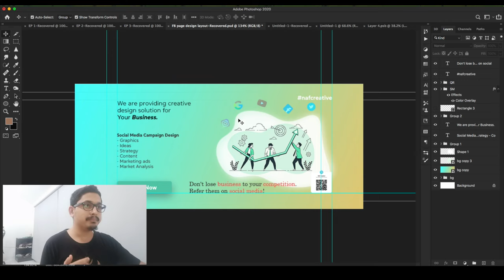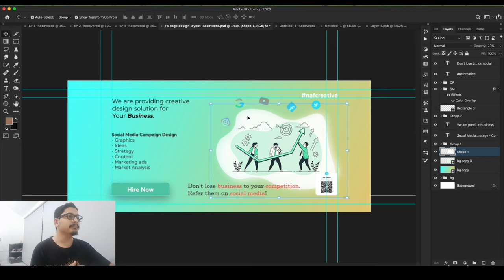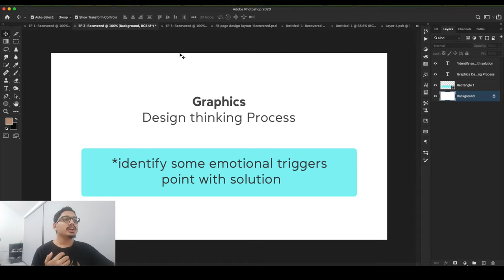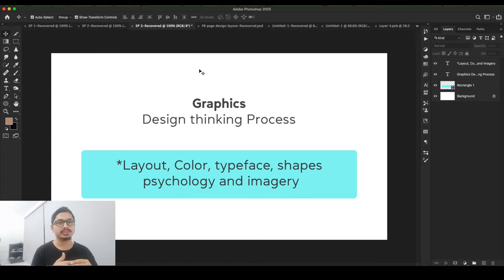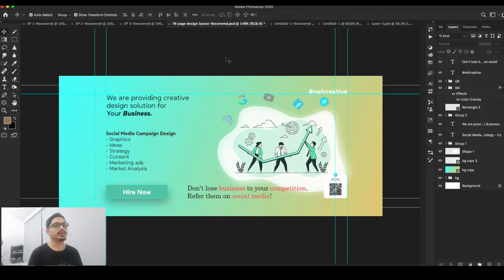🤫Design Anything Learn This Effective process - Graphics Design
Before Design Anything Learn This Effective process - Graphics Design
Graphics design effect design process
in this video, you learn something new that really helps you to improve your design process or creating process. graphics design is not just a design creation it is a problem solution digital communication art that means you should be creative, thoughtful, and problem-solving.
Here in this video, I will share my key design thinking process before creating any design, if you are a designer then you had to know design is not just a creation of software.

I will divide 3 topics in this video chat I will explain all processes one by one I will show you my thoughts and processes before designing graphics with my own design examples.